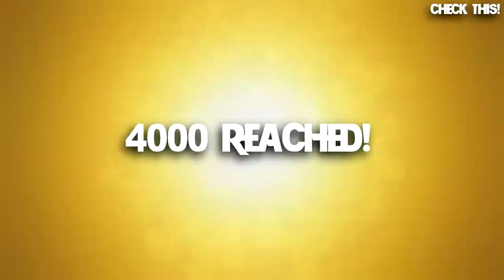WWF SMACKDOWN 2001 - Mike Awesome Entrance with his ECW Theme - Correcting the Invasion 2001!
As the title says, WWF SMACKDOWN 2001 - Mike Awesome Entrance with his ECW Theme - Correcting the Invasion 2001!